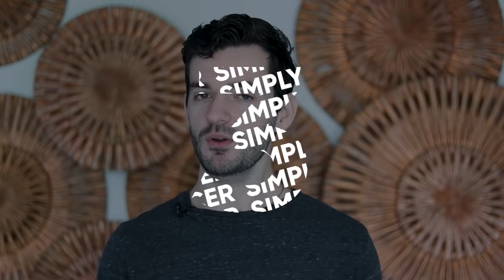5 Mohamed Salah Habits That Will Make You A Baller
Training programs - Here are 5 Mohamed Salah Habits that will make you a baller!

My Favorite Benefits:
Increase speed and acceleration
Increase peak strength and endurance levels
Improve cognitive function, focus, and concentration
Decrease recovery time by quickly rebuilding muscle tissue
Keto-friendly, Soy-Free, Vegan, Gluten-Free, and NON-GMO
3x more effective on a gram-for-gram basis than any protein source

Ready To Take Your Game To The Next Level? ⚽

Ultimate Soccer Skills (Take Your Skills To The Next Level)

Goals Into Goals (Achieve All Your Goals As A Footballer)

Best of the Best (The Best Videos For Each Skill Area)

Soccer Mistakes That Keep You Average As A Player

Player Analysis Videos - How To Play Like A Pro Player

Simply Soccer is your one stop channel to improving your game and standing out on the pitch! Here, you'll find great soccer tips, soccer drills for kids and others, soccer moves and more! My goal is to show you how to get better at soccer and start standing out in your matches!

Whether you want to learn how to play winger in soccer, how to shoot a soccer ball, or even how to stand out at soccer tryouts, I've got you covered!

I have hundreds of football videos here on YT designed to help you so check out simplysoccer to improve your game now!

You'll find free resources there along with programs that will help take your game to the next level!